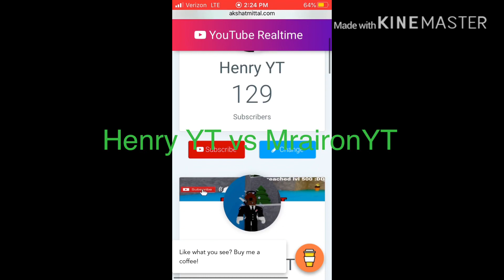Minty_Mint vs Friends (subscribers battle also read description)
This video was made three days ago